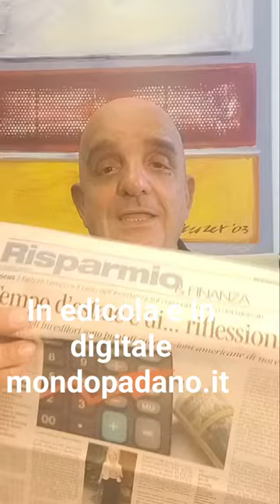Cosa fare dopo la pausa di Agosto? EFFICENZA ED EQUILIBRIO:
in edicola e in digitale Mondo Padano e nel dorso di hashtag#economia Rubrica Risparmio & Finanza articolo di Giuseppina Biondelli Educatore e Consulente Finanziario Certificato EFPA Italia
 ANCP - Associazione Nazionale Consulenti Patrimoniali AIEF
hashtag#stampa hashtag#editoria hashtag#informazione hashtag#carta e hashtag#digitale hashtag#staytuned
hashtag#risparmio hashtag#educazionefinanziaria hashtag#investimenti hashtag#borsa hashtag#estate hashtag#estate2024